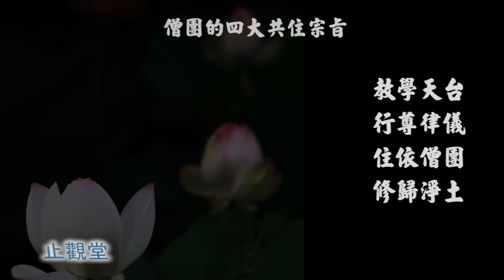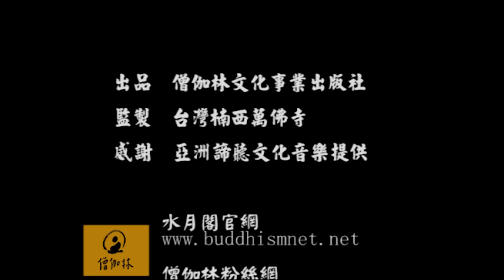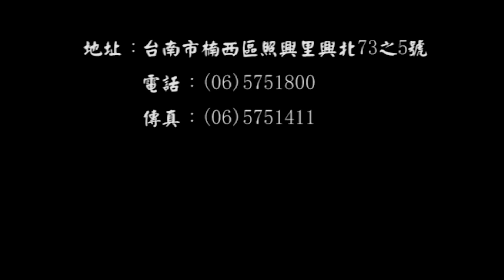共住道場與住持道場的發心意義與利益 2015.06.05於悟光精舍開示